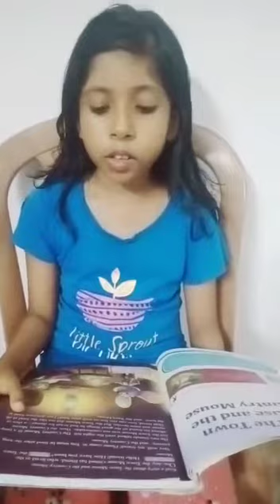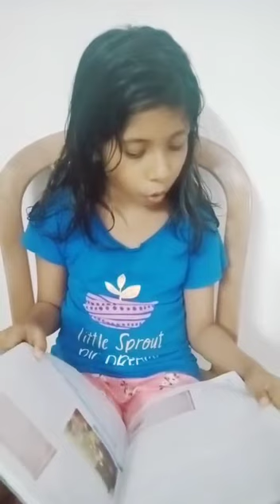Story telling by Nirupama | OPTIMUSVIBE